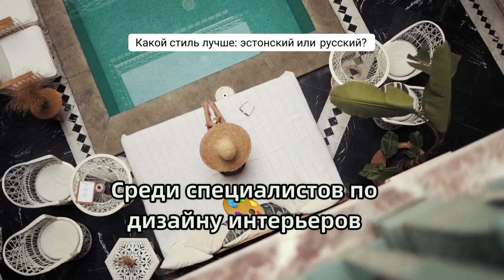Русский vs Эстонский Дизайн Квартир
Видеоканал недвижимости в Эстонии Таллинн и Видео Эстонии

Компания Goldgate OÜ  предлагает Вам купить недвижимость в Таллинне по доступным ценам. Предоставим полный комплекс риэлторских услуг .